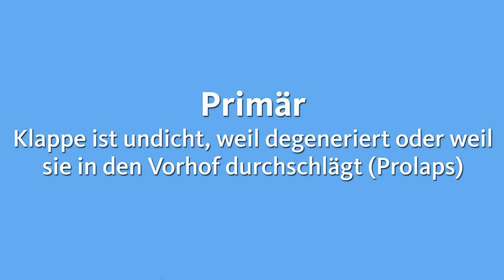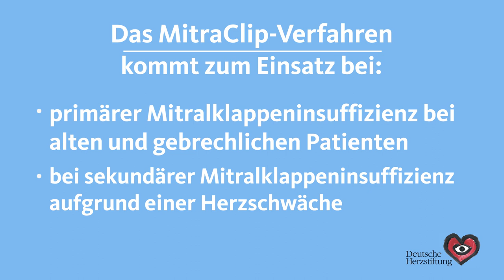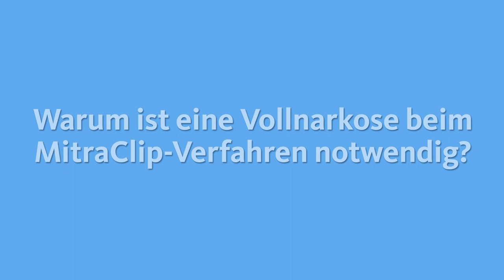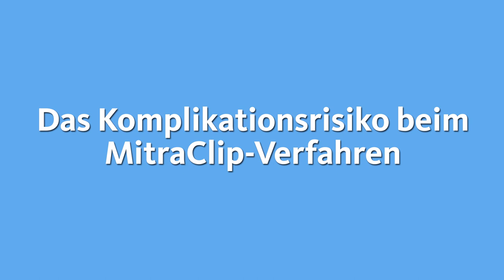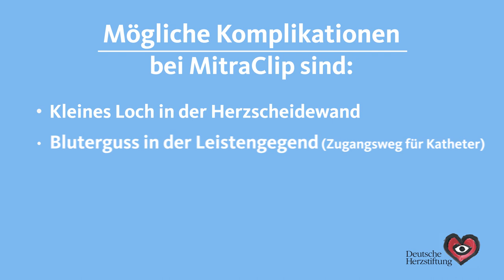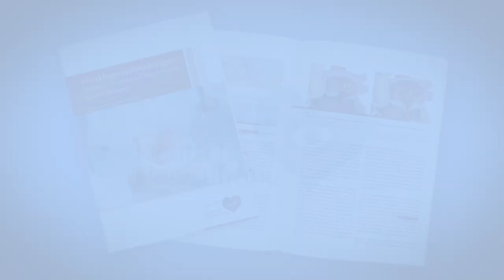Herzklappenfehler: Wie wird die Mitralklappeninsuffizienz behandelt? – Prof. Dr. Axel Schmermund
Die Undichtigkeit der Mitralklappe (Mitralklappeninsuffizienz) zählt zu den häufigeren Herzklappenerkrankungen, die unbehandelt zu gefährlichen Herzkomplikationen bis hin zur Herzschwäche führen kann. Um sich vor Komplikationen schützen zu können, sollte man die Symptome der Mitralklappeninsuffizienz kennen und wissen, welche Herzkrankheiten (z. B. Herzmuskelerkrankungen) aus einer Undichtigkeit der Mitralklappe hervorgehen können. Für wen kommt das operative Verfahren, für wen die katheterbasierte Prozedur in Frage? Wo liegt die Altersgrenze für die chirurgische Rekonstruktion und in welchem Alter ist die Reparatur per MitraClip-Prozedur vorzuziehen? Warum ist bei MitraClip eine Vollnarkose notwendig? Welche Komplikationen gibt es bei dem Verfahren? Diese und weitere Fragen beantwortet das Experten-Video mit Prof. Schmermund für jedermann leicht verständlich.